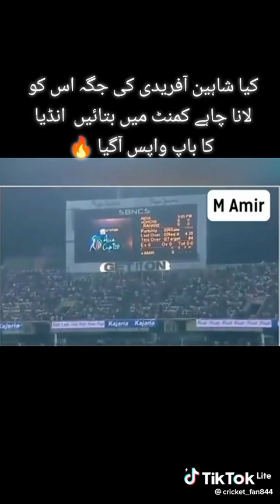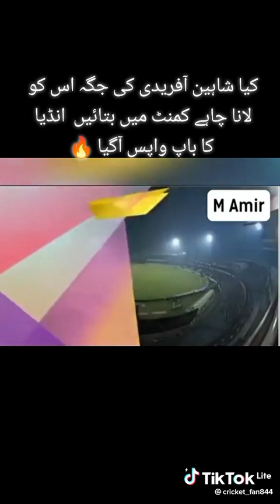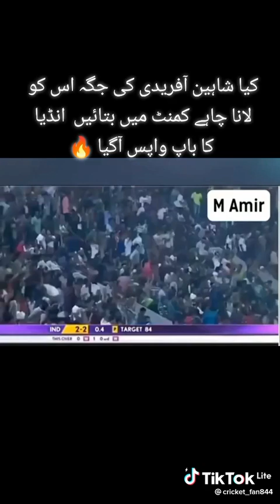my YouTube channel subscribe karo please